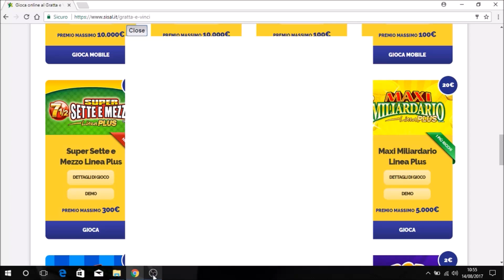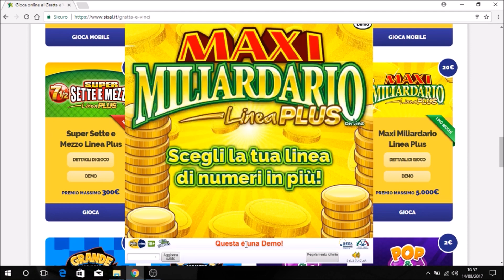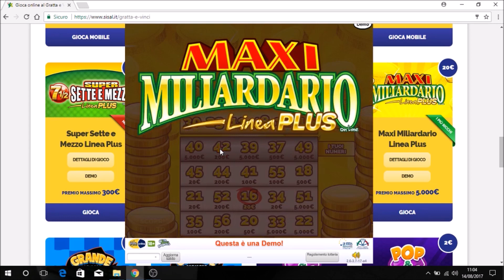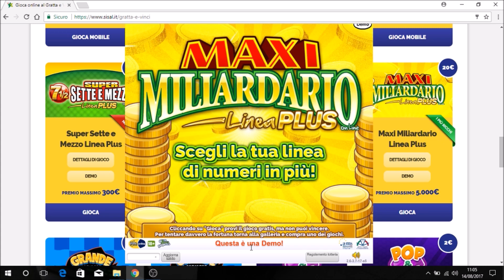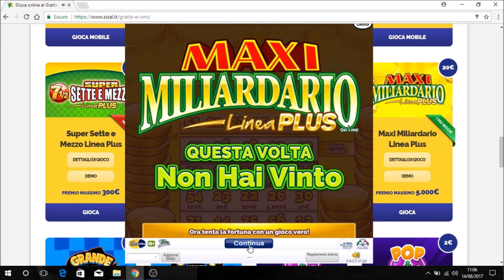MAXI MILIARDARIO LINEA PLUS GRATTA E VINCI Da 20 Euro